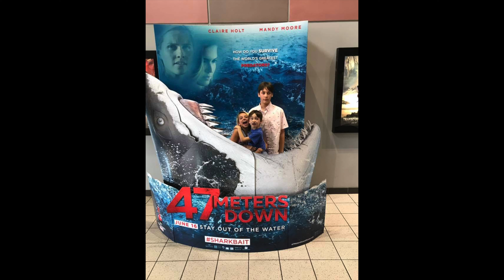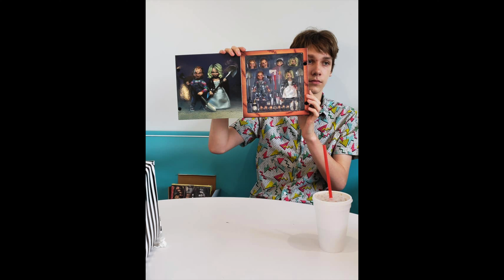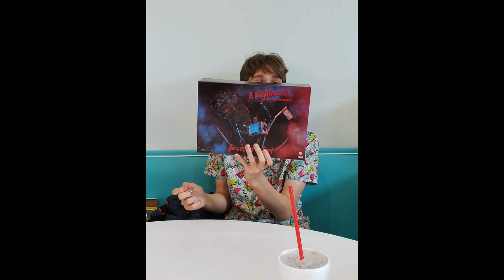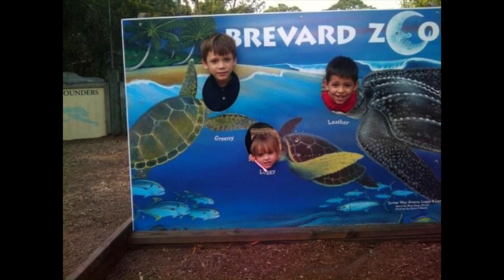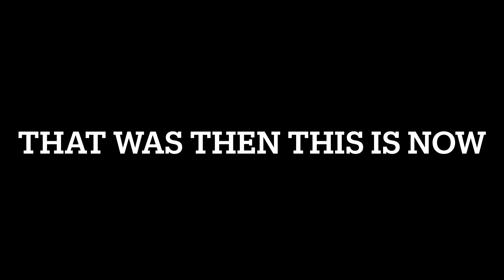THE ELIJAH STANTON SHOW MY 20TH BIRTHDAY